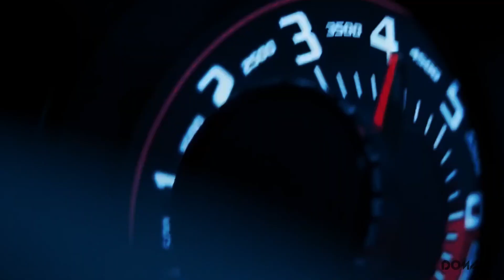Domani - Levitating (ft. Dynamiteskye) • OFFICIAL MUSIC VIDEO • 2k21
💚 If you like my work and you wish to support me, there is a "THANKS" button below the video. Any donation means a HUGE help for me and my future work. Thank you!💚

After a while my new original track, inspired by Dua Lipa - Levitating.
Vocals - Dua Lipa cover by: Dynamiteskye
Music video by: Audio_Logic